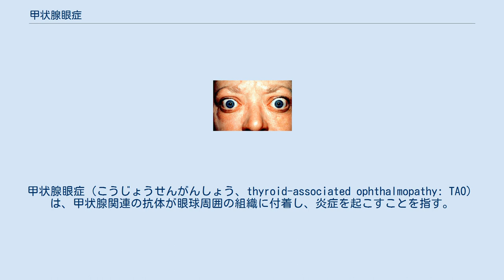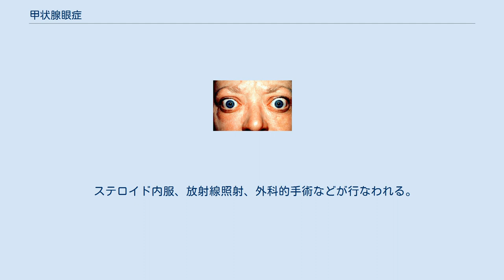甲状腺眼症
甲状腺眼症（こうじょうせんがんしょう、thyroid-associated ophthalmopathy: TAO）は、甲状腺関連の抗体が眼球周囲の組織に付着し、炎症を起こすことを指す。
バセドウ病（グレーブス病）や橋本病などの甲状腺疾患におけるものが広く知られているが、甲状腺機能が正常であっても発生することがある。
 頻度はバセドウ病で高く25 - 50%、橋本病ではこれより低い2%。
機序は現在でも正確には解明されていないが、自己免疫的機序により、眼球後部（球後部）の脂肪や外眼筋の肥厚が生じ、それに押し出される形で眼球が突出するのではないかと、推定されている。
この疾患では眼窩やその周囲組織の自己免疫性炎症で、上眼瞼後退、眼瞼遅滞・腫脹、発赤（紅斑）、結膜炎、眼球突出などの症状が見られる。
浮腫は血管の圧迫で液体の排出が滞るために起こると考えられている。
 3〜5%の患者は、激痛を訴えたり、角膜潰瘍や視神経圧迫で視力障害の危機に至るなど重症化する。
喫煙は多くの自己免疫疾患に影響を与えるが、甲状腺眼症の発生率を7.7倍にするとされている。
軽症例は回復することが多く、不快感や乾燥感を軽減するため、人工涙液の使用や禁煙が勧められる。
重症例では視力障害を防ぐため、ステロイド剤が使われ、時にシクロスポリンなど免疫抑制薬も導入される。
インフリキシマブ、エタネルセプト、アナキンラなど抗炎症的に働く生物学的製剤を用いた臨床試験が行われたが、現状ランダム化比較試験で有効と判定された治療法は存在しない。
 臨床兆候は主に以下の5つに代表される。
 眼瞼退縮(eyelid retraction) 軟部組織浸潤(soft tissue involvement) 眼球突出(proptosis) 視神経障害(optic neuropathy) 拘束性外眼筋障害(restrictive myopathy) 甲状腺眼症自体が少ない疾患のため、不明な点が多いが、他の自己免疫疾患と同様、自然寛解と増悪を特徴とする。
眼球突出が高度となると、閉眼困難となり、兎眼を来す。
（乾燥による角膜のびらん・潰瘍形成） 眼瞼後退、眼瞼腫脹、眼球突出、複視、兎眼などが見られる。
 ステロイド内服、放射線照射、外科的手術などが行なわれる。
シクロホスファミドが有効で有ったとする報告がある。